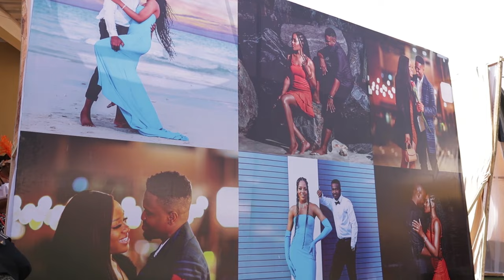(Full Video) My Igbo Traditional Wedding Ceremony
Hey guys. Here's the full video from my traditional wedding ceremony. I hope you enjoy watching it!

My vendors (instagram)
Planner - mm_eventss
Water - aquarivawater
Photographer/videographer - officialbigdealweddings
Grooms outfit - hrhluxury
Asoebi fabric - homars_telas
Dancers - egwuomaculture
Decor - loparaevents
Cake - plumberry_cakes
DJ - real_djlegacy
MC - firemouthcfr
makeup artist - asaaofficial
hair stylist - stylesbyfaye
Security - gss_security_ng
Accessories - zeediva_signet
360 photobooth - c360experience

Instagram(personal) - marilyn._a
Instagram(Business) – mazicbeauty

Cheers
M.